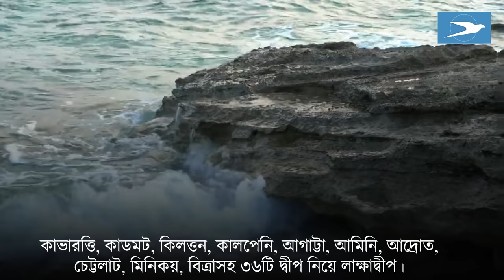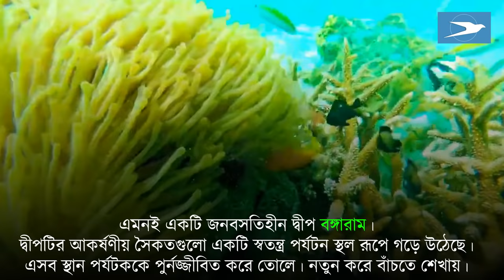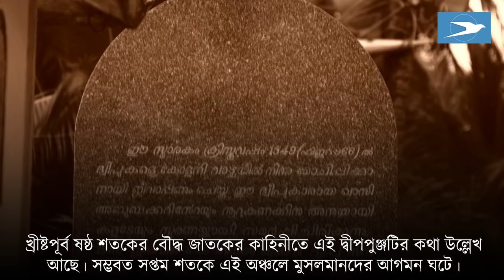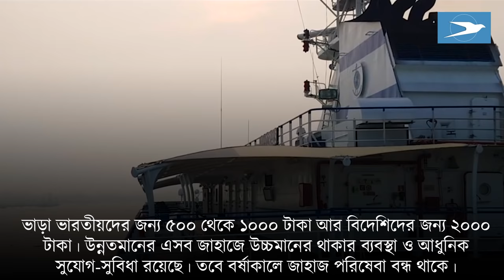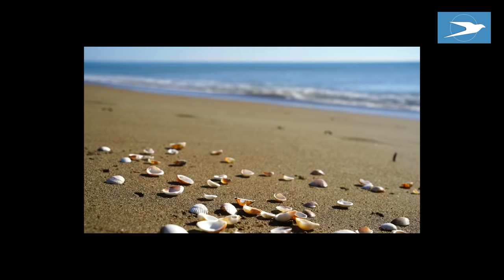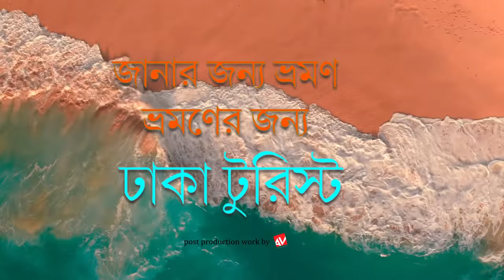Lakshadweep ll ভারতের শেষ ভূখণ্ড লাক্ষাদ্বীপ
ভারতের অন্যতম সেরা সামুদ্রিক ডেস্টিনেশন লাক্ষাদ্বীপ। দ্বীপটির ভার্জিনিটি ও বিশালতার জন্য এটি আপনার কাছে হানিমুন ডেস্টিনেশনও হয়ে উঠতে পারে।
কেরলা উপকূলে অবস্থিত লাক্ষাদ্বীপের সবচেয়ে বড় আকর্ষণ নীল সমুদ্র আর সমুদ্র তট। লাক্ষাদ্বীপের নিজস্ব বৈশিষ্ট্য ফিরোজা নীলাভ জল, অদূষিত সমুদ্র-সৈকত, প্রবাল প্রাচীর, সমুদ্রের নীচের প্রবাল আর প্রবালের মধ্যে থাকা সামুদ্রিক জীব। স্বচ্ছ নীল জলের সঙ্গে নীল আকাশ মিলে যে দীগন্ত তৈরি করে তা লাক্ষাদ্বীপের প্রকৃতির আলাদা সম্পদ। এখানের বিস্তীর্ণ অঞ্চল জুড়ে আপনি জল-ক্রীড়া করতে পারবেন। সান বাথসহ সমুদ্রের নিজস্ব আকর্ষণ রয়েছে এখানে।
কাভারত্তি, কাডমট, কিলত্তন, কালপেনি, আগাট্টা, আমিনি, আদ্রোত, চেট্টলাট, মিনিকয়, বিত্রাসহ ৩৬টি দ্বীপ নিয়ে লাক্ষাদ্বীপ।
যারা প্রকৃতিকে ভালোবাসেন এবং প্রতিকৃতিকে অন্বেষণ করতে পছন্দ করেন তাদের কাছে লাক্ষাদ্বীপ একটি যোগ্য গন্তব্যস্থল। লাক্ষাদ্বীপের আদিম সৌন্দর্য্যতা আপনাকে বিমোহিত করবে। শহুরে কলরব ও বিশৃঙ্খলা থেকে বহুদূরে অবস্থিত এই লাক্ষাদ্বীপে আপনি কেবল সমুদ্র সৈকতে আছড়ে পড়া তীব্র জলতরঙ্গ এবং শঙ্খচিলের কলকাকলির আওয়াজই শুনতে পাবেন। শহুরে উন্মত্ততা থেকে আপনি এই দ্বীপপুঞ্জে এক অনাবিল অভিজ্ঞতার মুখোমুখি হতে পারেন।
ঢাকা ট্যুরিস্ট
১৮০-১৮১, শহীদ সৈয়দ নজরুল ইসলাম সরণী (নবম তলা), বিজয় নগর, ঢাকা-১০০০।